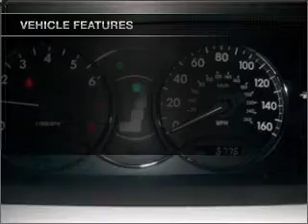2005 Toyota Avalon - Boston MA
Year: 2005
Make: Toyota
Model: Avalon
Trim: Limited
Engine: 3.5 liter 6 cylinder 24 valve
Transmission: 5-Speed Automatic
Color: Pearl
Mileage: 67754
Address:
32 Brighton Ave.